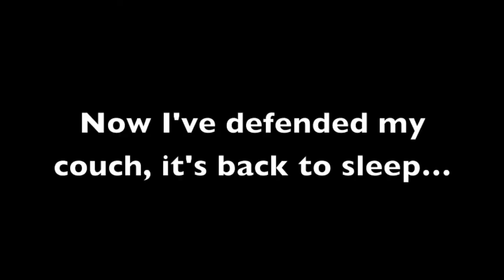Cooper the Amstaff vs Vacuum Cleaner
Just a light-hearted video of Cooper getting protective of the couch when it comes time to vacuum!